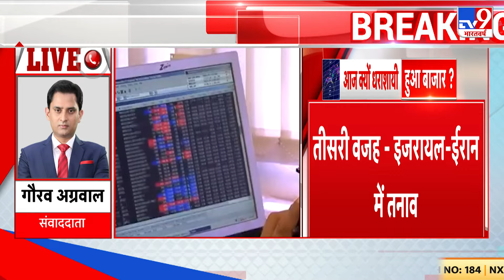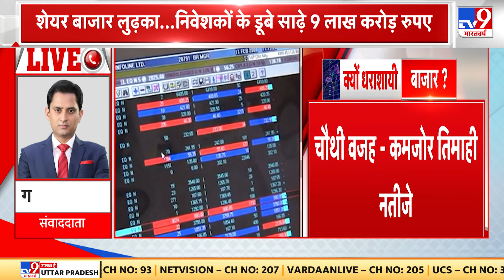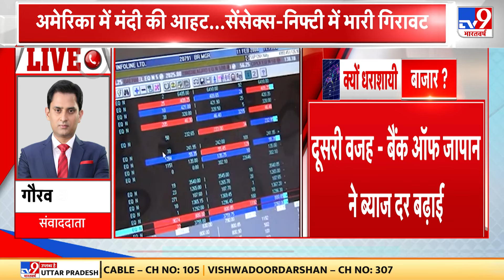SENSEX और NIFTY में भारी गिरावट हुई है...सेंसेक्स 2600 अंक तक नीचे गिर गया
.सेंसेक्स और निफ्टी में भारी गिरावट हुई है...सेंसेक्स 2600 अंक तक नीचे गिर गया जबकि निफ्टी 700 अंक लुढ़का. बताया जा रहा है कि इस गिरावट की वजह से निवेशकों के करीब साढ़े नौ लाख करोड़ डूब गए.